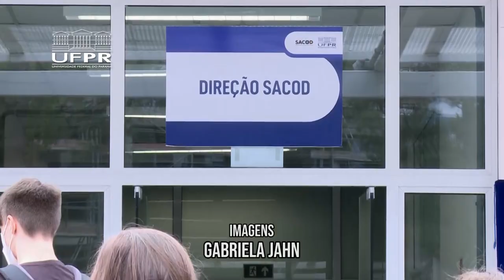Informa | Setor de Artes, Comunicação e Design inaugura novo espaço físico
O Setor de Artes, Comunicação e Design da UFPR inaugurou neste mês um novo espaço para atividades formativas. O prédio, que antes abrigava a Imprensa da UFPR, foi reformado para dar ao Sacod um local fixo capaz de integrar as atividades relacionadas aos três departamentos que compõem o setor.